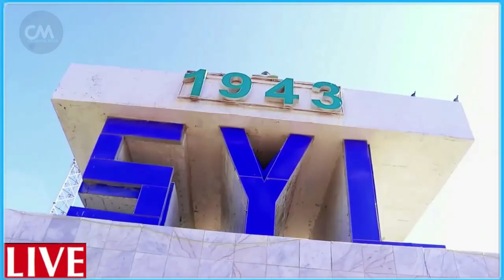DEG DEG Dagaalka Laascaano waxaa ku biiray Taliyayaal DFS ah Xasuuq Ba,an Hub laga qabsaday SSC xog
DEG DEG Dagaalka Laascaano waxaa ku biiray Taliyayaal DFS ah Xasuuq Ba,an Hub laga qabsaday SSC xog culus, wararkii ugu dambeyay dagaalka lagu halaagmay iyo guulaha ay sheeganayaan reer soomaaliland